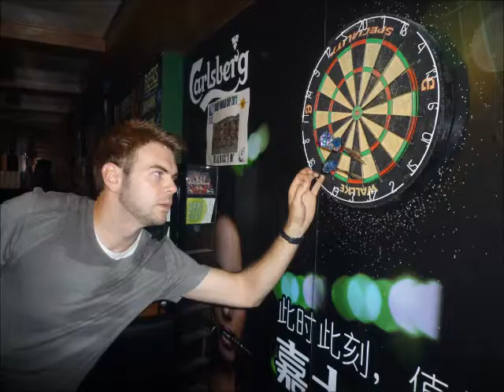2011 Autumn Beijing Fun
Fun in Beijing during Autumn 2011